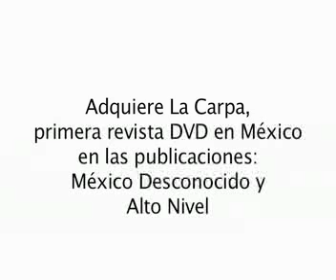Conejoblanco - La Carpa, revista DVD